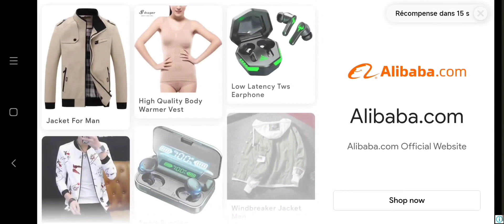Crazy snake game web3 : win NFT for free and you can sell it in the marketplace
crazy snake it's game in web3 use MATIC network. you can win EGGS to craft NFT